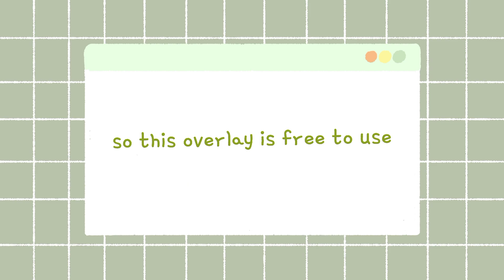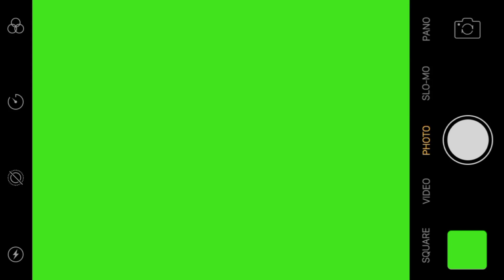AESTHETIC GREEN SCREEN OVERLAYS | CUTE + STICKER + FRAME ʕ•ᴥ•ʔ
Cute Aesthetic Green Screen Overlays

hey guys!

- what app I use to edit?
capcut
- what app I use to edit my thumbnail?
phonto
- what phone I use to edit?
oppo (android)

I want to tell you that all of this green screen overlays are free, no credit needed, and you can change the music or other elements as you wish

Daystar - Ta-Da!
Lukrembo - Home